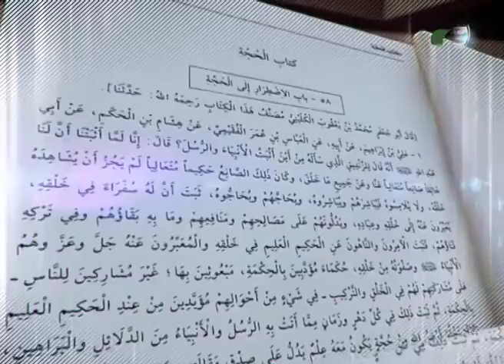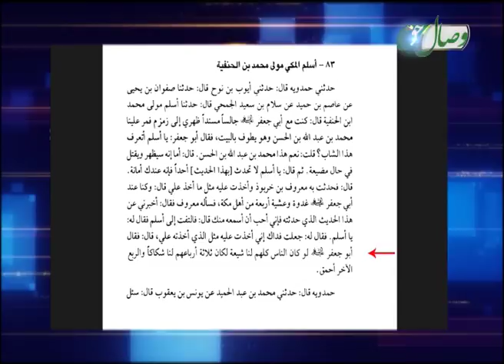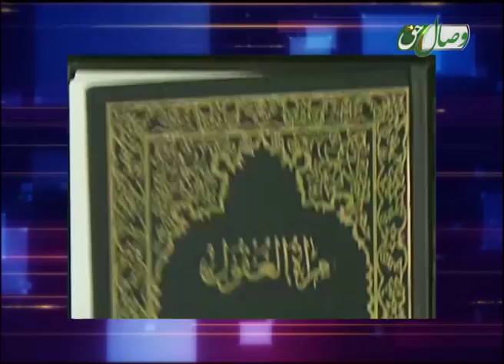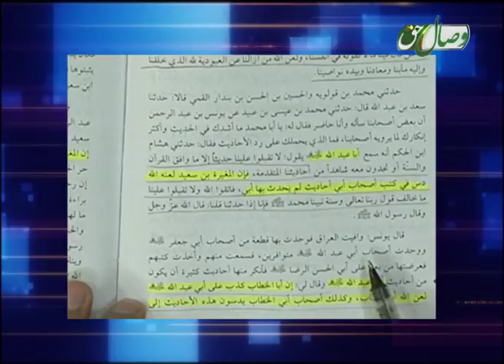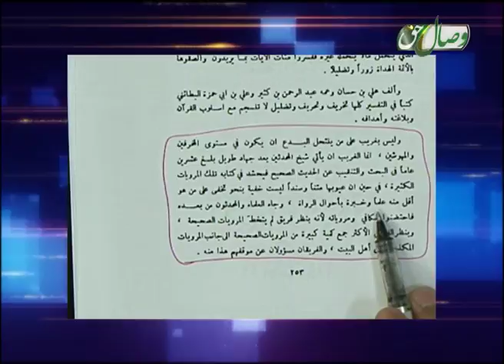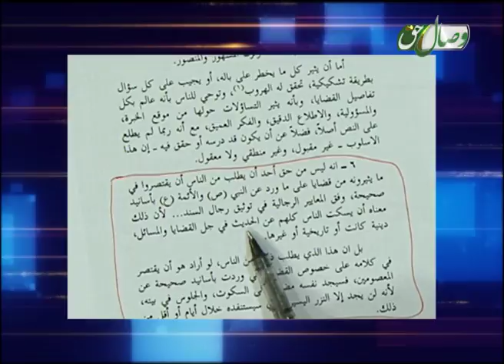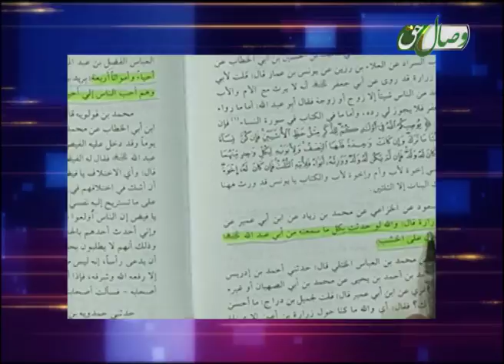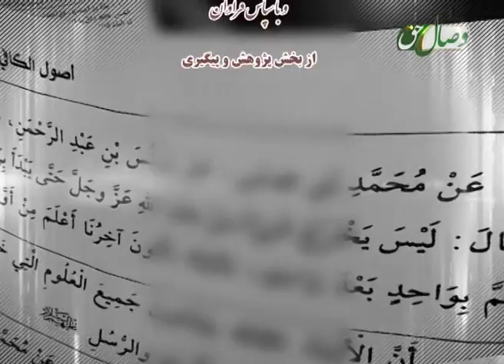1بررسی باب مولد ابی عبدالله جعفر بن محمد - БАРРАСИИ БОБИ МАВЛУД АБИ АБДУЛЛОҲ ҶАЪФАР ИБНИ МУҲАММАД